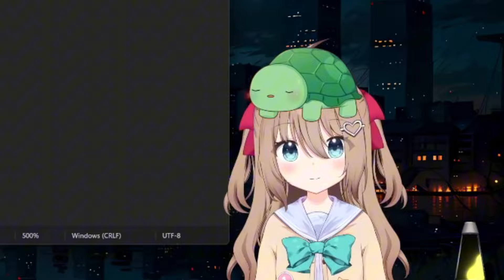👉THIS is When Neuro Has Eyes & Said THIS to Her Dev